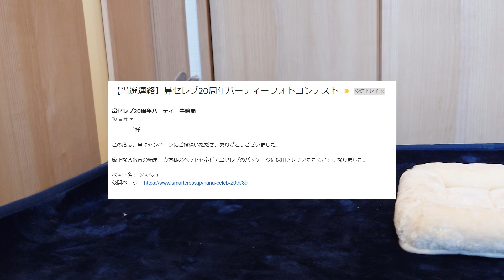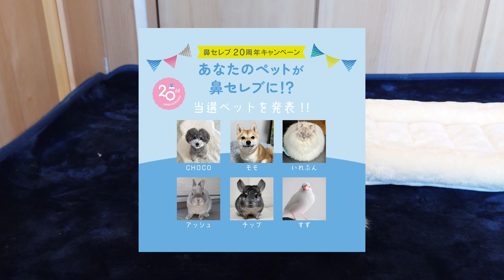うさぎのアッシュが鼻セレブになっちゃいます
鼻セレブ20周年キャンペーンにエントリーしたところ、まさかの当選。うちのアッシュが鼻セレブのパッケージになることが決まりました。
２月ごろに数量限定で全国発売となります。